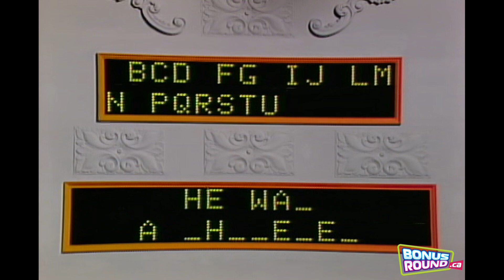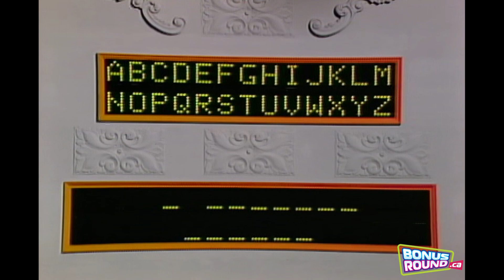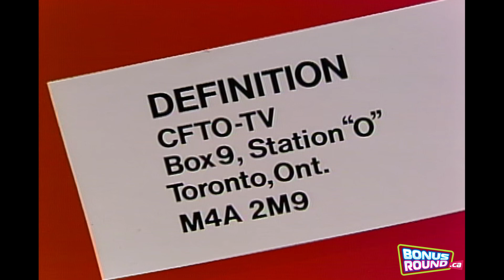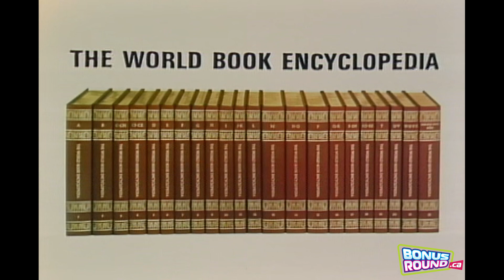Definition Season 14 Episode 34